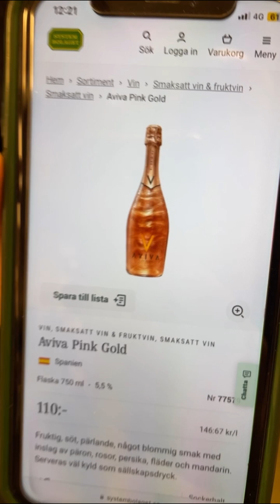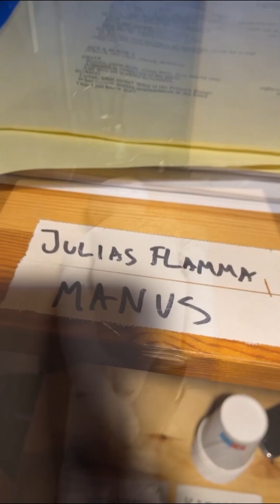HOW I GOT ROSEMARY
So, it's another two show day at the theater...

j230218

230218